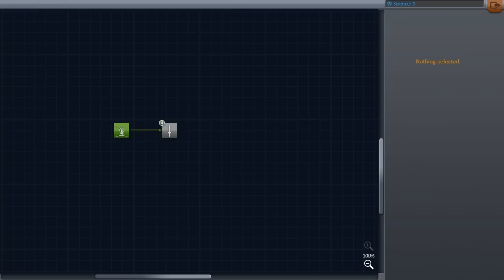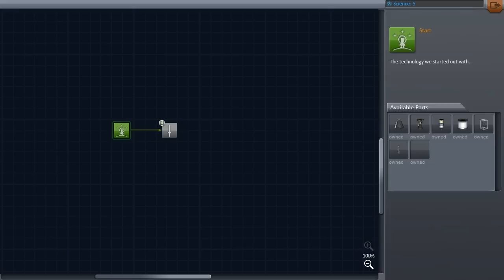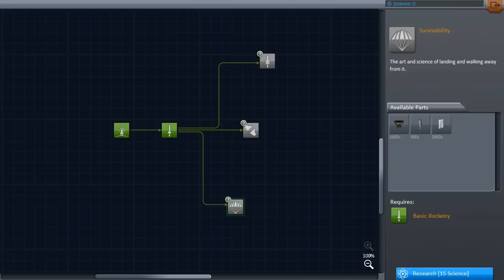Kerbal Space Program - Part 1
KSP! Sure! Let's not even get into orbit why not!